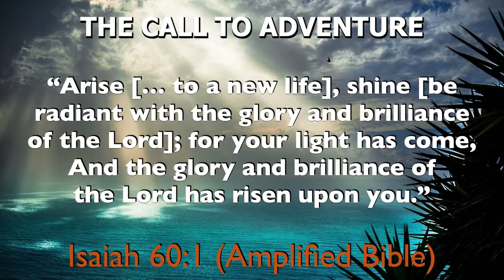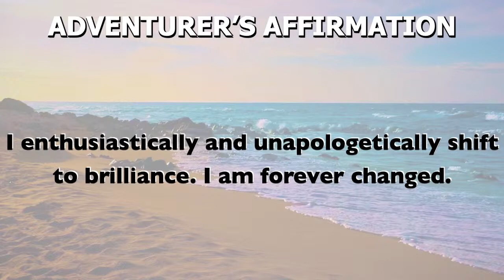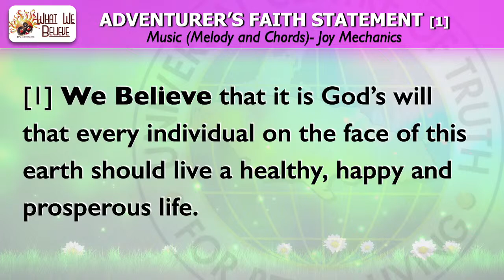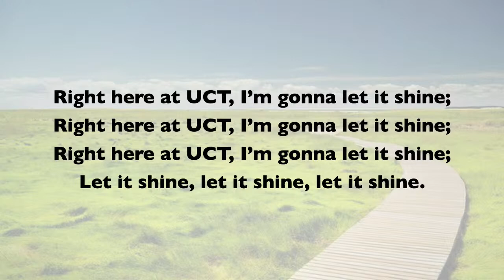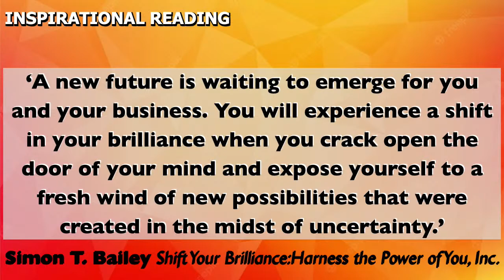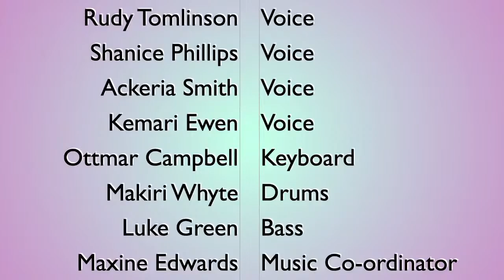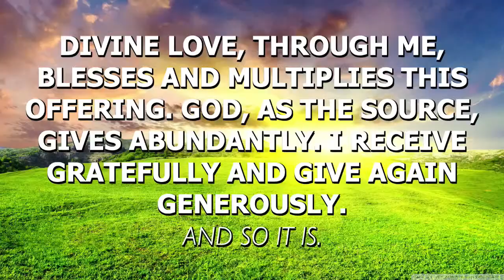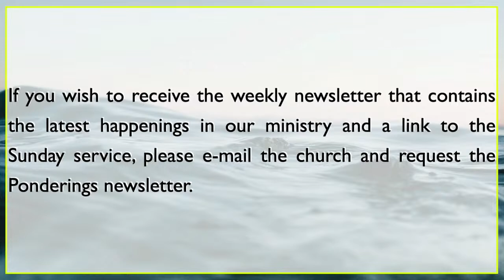Shift to Brilliance - Simon T. Bailey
Sunday Morning Worship Celebration